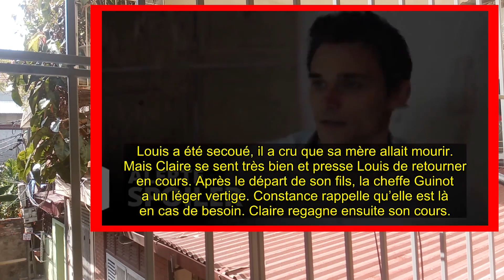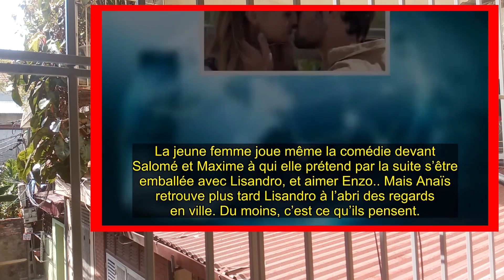Ici tout commence (ITC #157): Célia s’allie avec Laetitia, Claire troublée par Olivia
Claire donne un cours de cuisine lorsque Olivia vient la prévenir qu’elle doit rentrer à Avignon le soir-même pour régler des détails concernant son restaurant et qu’elle sera de retour le lendemain...

Bon Visionnage! 👋🏼